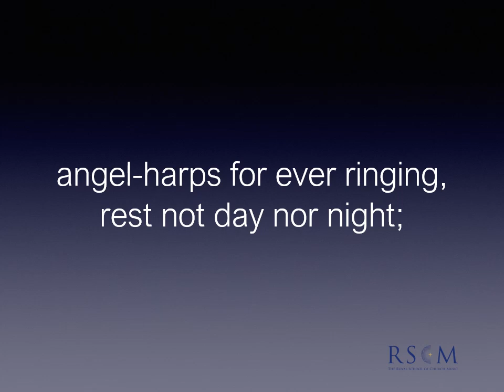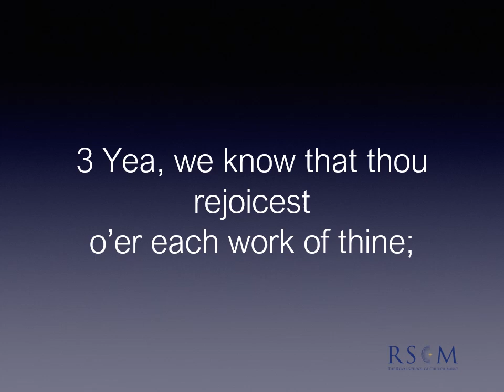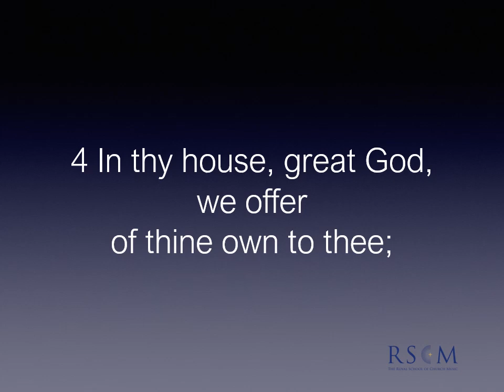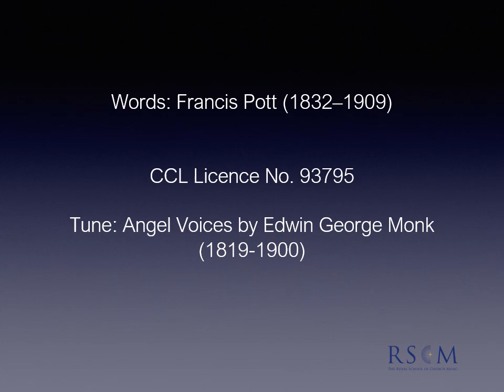Angel voices ever singing — RSCM Hymn for the Day #42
Our final suggested hymn (for now!) was also the most popular choice - ‘Angel voices ever singing’. Many of those who nominated it said that though we are singing separately for the time being, music continues to connect us all with the unending heavenly hymn of praise.